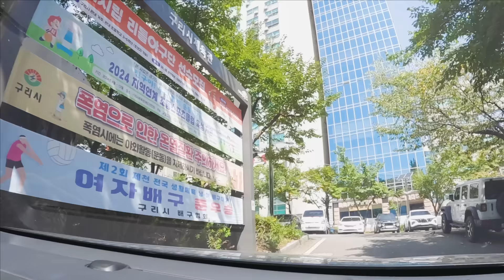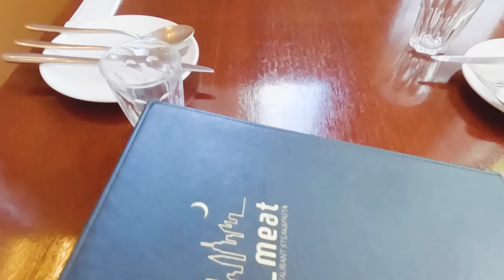A DAY IN INA'S LIFE | HEARTBREAKING EXPERIENCE | FIRST TIME TO SEE HER CRY AFTER TAEKWONDO